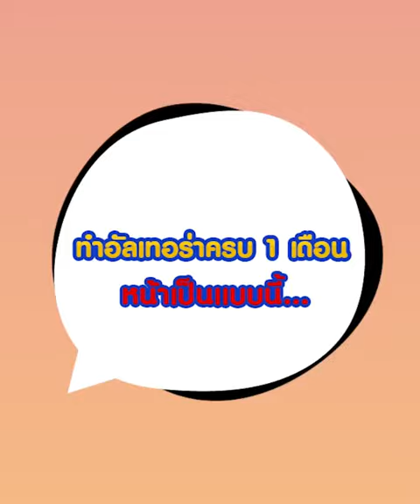ตัดสินใจทำ ULTHERA ครั้งแรก! ยกกระชับใบหน้า เทียบเท่ากันผ่าตัด I รีวิวลูกสาวหมอ sowon clinic EP.122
‼️ เสียงรีวิวจากปากคุณลิคท์
ยูทูปเปอร์ชื่อดังจากช่อง Licktga ‼️
" ทำ Ulthera ผ่านไป 1 เดือน
ประทับใจผลลัพธ์มาก ผิวเฟิร์ม ผิวเเน่น
เเละ ผิวยกกระชับมากขึ้น หน้าดูเด็กลง
โดยไม่ต้องเจ็บตัวผ่าตัดเลยค่ะ "
ดูรีวิว Ulthera SPT Sowon clinic ได้ที่นี่ : ⬇⬇
ปัญหาความหย่อนคล้อยของผิว
เเละริ้วรอยเหี่ยวย่นตามวัย ด้วยอายุที่เข้าเลข 3
ทำให้ คุณริก้าตัดสินใจเปลี่ยนแปลงบางอย่าง
เพิ่มความมั่นใจ ให้กับตัวเอง ด้วยการ..
ทำ Ulthera ซ่อมบำรุง แก้ปัญหาผิว
ที่ลึกถึงผิวชั้น SMAS หรือ ชั้นผ่าตัดดึงหน้า
 ✨ วันนี้มาอัพเดท ก่อน-หลัง มุมเดียวกันให้ดู
ชัด ชัด เเบบจัดเต็ม เห็นเเล้วจึ้งกันทั้งเมือง ✨
เกร็ดความรู้อัลเทอร่า
ดูรีวิวด้านผิวพรรณและความงามจากลูกค้าจริง :
สนใจปรึกษา, จองคิว, ประเมินตาฟรี ได้ที่ :